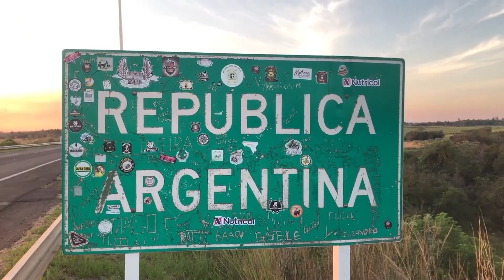NGFEDERAL - TERCER FORO MUNDIAL DE DERECHOS HUMANOS NACIONAL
INCLUYE LA PRESENCIA DE REFERENTES DE DERECHOS HUMANOS DE TODO EL MUNDO EN EL MARCO DE LA CONMEMORACIÓN DE LOS 40 AÑOS DEL RETORNO DEMOCRÁTICO EN ARGENTINA NOTA: RAFAEL CORREA, EX PRESIDENTE DE ECUADOR //  BALTASAR GARZÓN REAL EX JUEZ ESPAÑOL